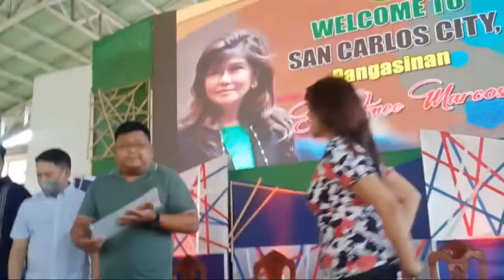San Carlos Pampanga: Pinasaya ni Sen. Imee Marcos